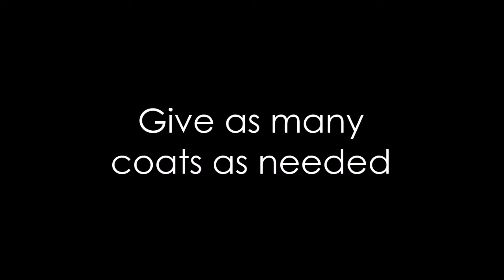How to Repaint Photo Frames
How to repaint plastic photo frames using multi surface paint.
I used Titan Acualux, but any multi surface acrylic paint will do.